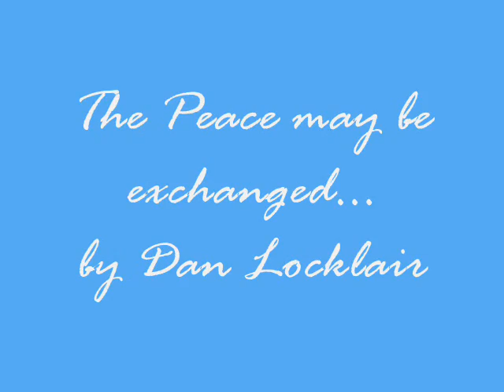Dan Locklair (b. 1949): The Peace may be exchanged...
Concert - Mark Pacoe, organ
28 July 2012 at 8:00 PM
De Oude Kerk, Amsterdam